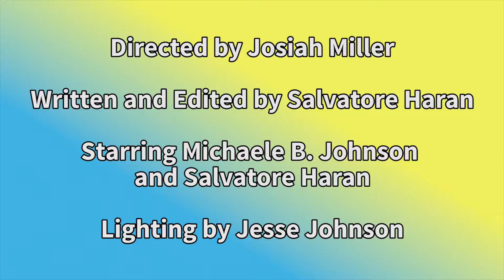Old Jawesome Possum Patreon Announcement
Check out the Patreon Ad Mike and Sal did a few years back! The tiers are completely different now, but it's still a fun video.